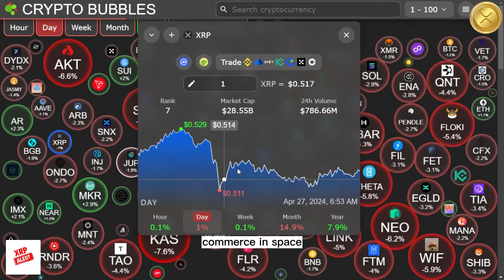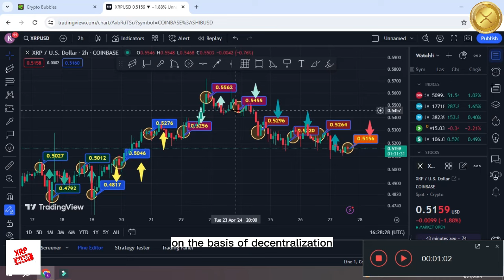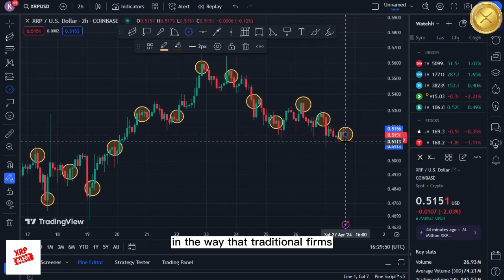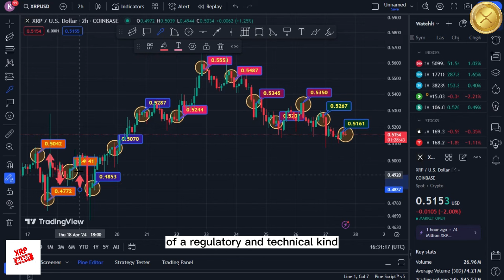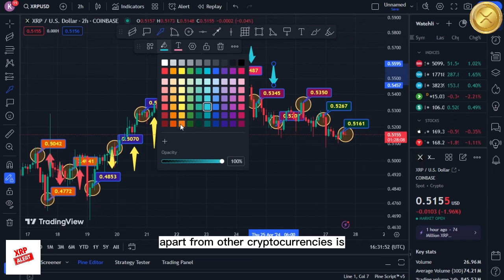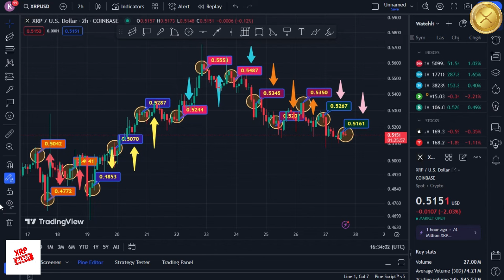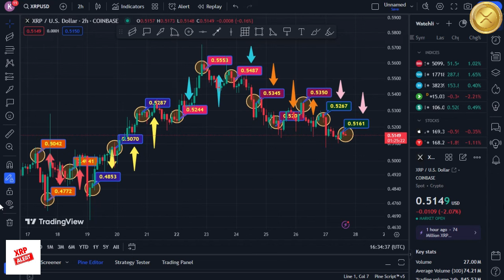XRP RIPPLE: YOU WERE LITERALLY JUST WARNED BY JEFF BEZOS